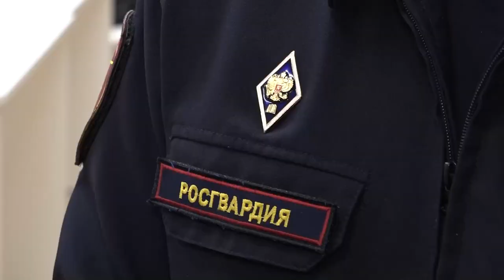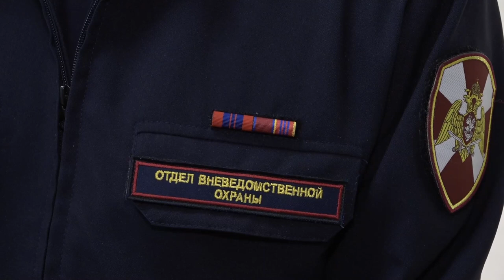Концерт ко Дню Росгвардии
В Одинцовской библиотеке № 1 сотрудников Росгвардии поздравили  с профессиональным праздником. Праздничная программа состояла из песен разных лет, военно-патриотических произведений и современных композиций.